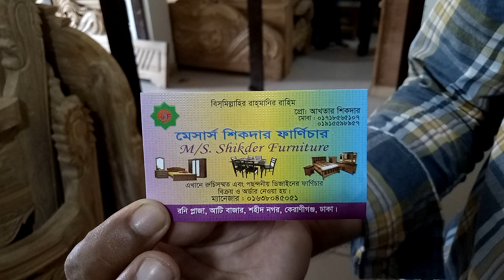ওয়াও অসাধারন শোকেস এবং ডাইনিং টেবিল কালেকশন এবং দাম (falak angel)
shop name: (মেসার্স শিকদার ফার্নিচার)

address;রনি প্লাজা, আটি বাজার, শহিদনগর, কেরানীগঞ্জ, ঢাকা

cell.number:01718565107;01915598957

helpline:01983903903